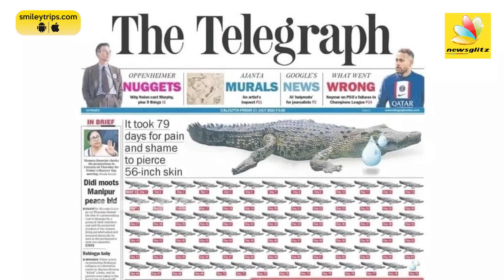🔴மொத்த மனித குலத்திற்கும் எதிரானது பாஜக.. கலவரத்திற்கு உதவுவதே அரசுதான் : வெடிக்கும் Journalist Mani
FRESH AND TRENDY AADI SALE. THE CHENNAI SILKS. LET THE CELEBRATIONS BEGIN